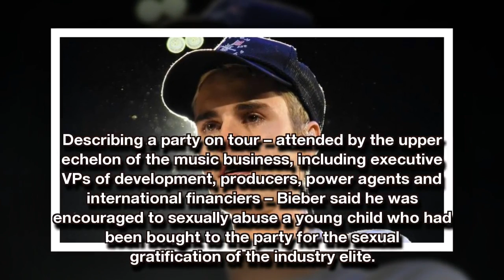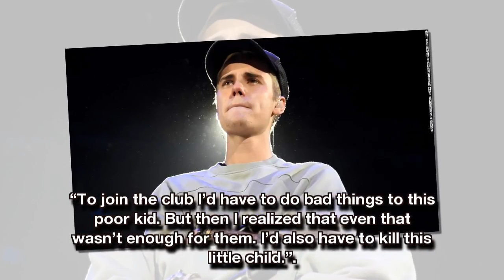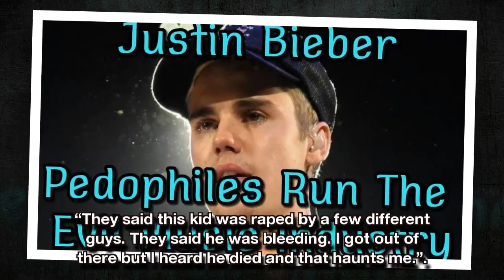Justin Bieber: Pedophiles Run The ‘Evil’ Music Industry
Justin Bieber told hundreds of people at a Bible study class in Los Angeles that he has “woken up” to the “evils of the music industry” and he needs to take a break from the industry because it is “controlled by the absolute worst kind of people – pedophiles.”

Bieber has become a regular at the Bible study class held at the Montage in Beverly Hills and on Saturday 22nd July he shared what he described as a “horrific story” with the congregation and explained why he felt he had to quit his world tour.

Describing a party on tour – attended by the upper echelon of the music business, including executive VPs of development, producers, power agents and international financiers – Bieber said he was encouraged to sexually abuse a young child who had been bought to the party for the sexual gratification of the industry elite.

“I didn’t want to do this. I really didn’t. They said this kid was drugged, it was horrible,” Bieber said, explaining that it was made clear to him that he would